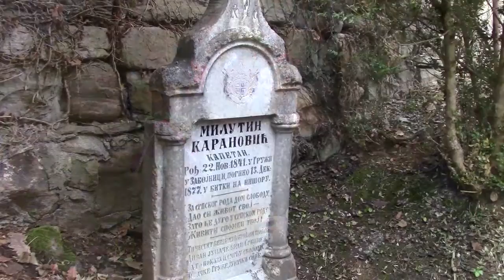Polaganje cveća na grob kapetana Karanovića u Temskoj 27.12.2018.